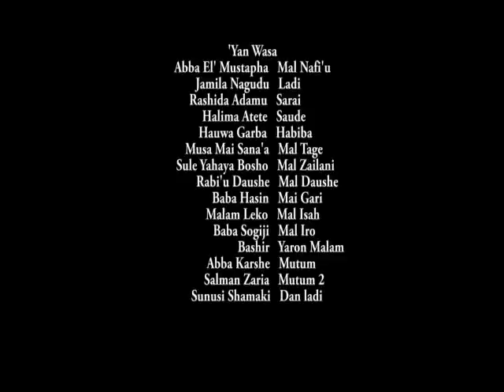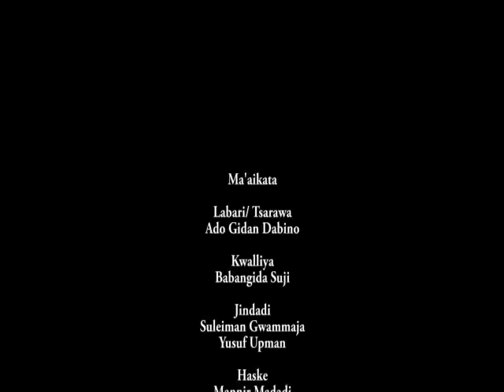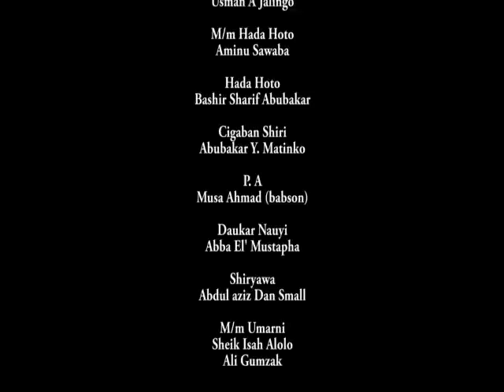Malam Zalimu Sabon Yanka Episode 12 Latest Hausa Film